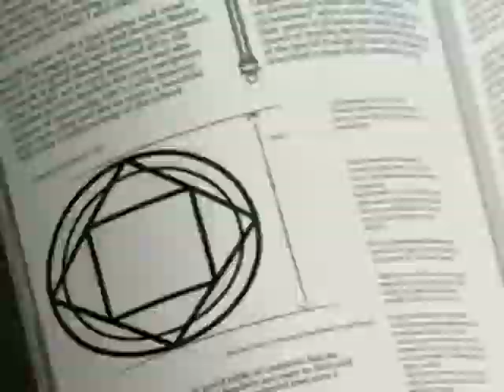Military, the Saints of Los Angeles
This I actually made long before Halloween, I just decided that it would become one of my 13 days.

FMA, Full Metal Alchemist
Saints of Los Angeles, by Motley Crue